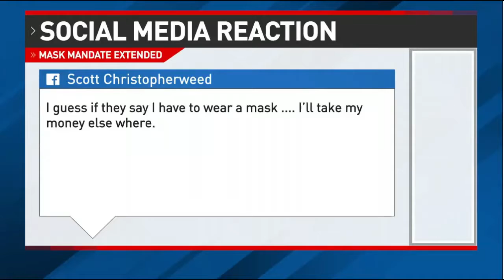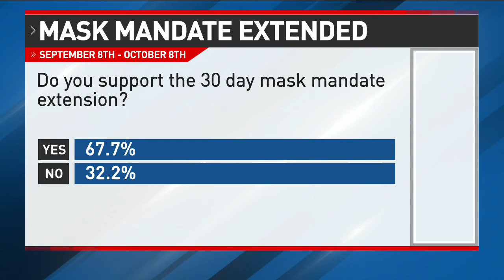Hamilton County Mayor announces countywide mask mandate extended 30 days